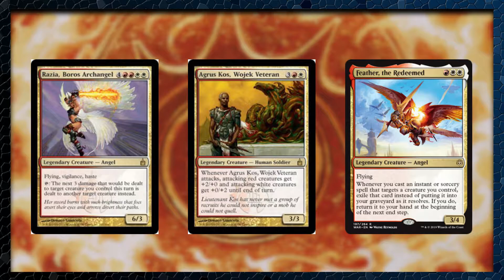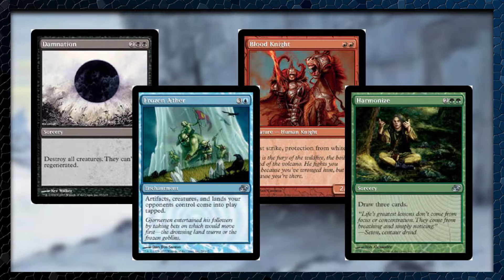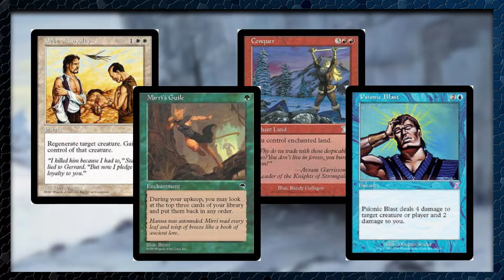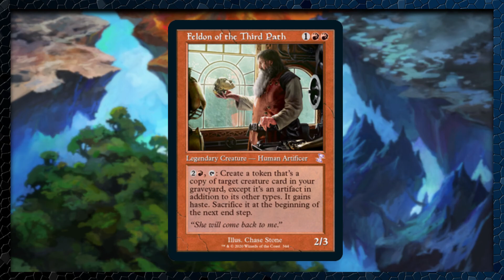The Dice Bag Episode 4: The Nostalgia of Time Spiral Remastered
The fond memories evoked by Time Spiral Remastered.

Check out Facebook for my latest posts @DurdleMTG

Both used under license.